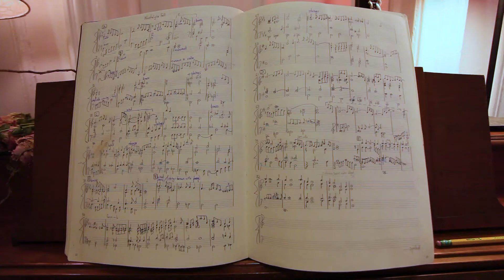Echoing Green Campaign